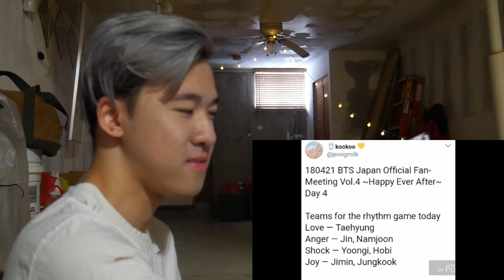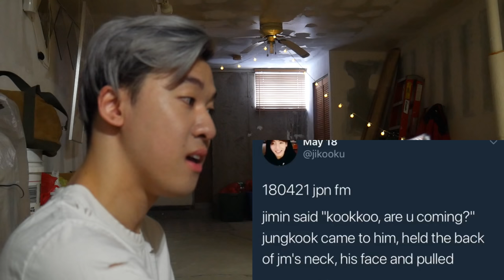JIKOOK / KOOKMIN is Real, JIMIN & JUNGKOOK SEXY TOUCHY Moments REACTION | BTS Reaction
I take a look at Jikook and their sexy touchy moments, I check out how real they are! Please let me know what you think and what you think about their relationship.

FCC Warning: Link provided are affilate links.